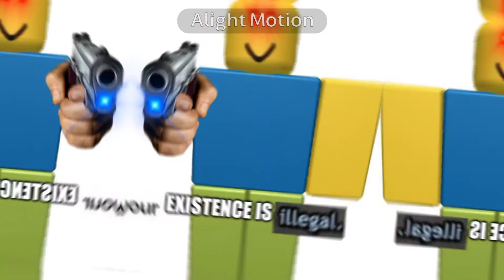Boyfriend vs Noob edit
my first FNF video on channel :) and don't mind the glitch I don't know what happening